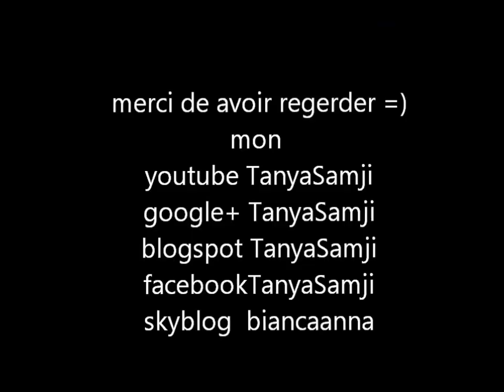recette6 pudding SANS sucre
n'oublie pas de sélectionner 720HD si ça se fait pas automatiquement pour que se soit plus claire et nette

ingrédient
sachet préparation pudding vanille
lait 1/2L par sachet

ustensile
bol
casserole
cuillère à soupe
fouet
ramequin ou saladier ou équivalent

sur moi
VAO love me de elf en frenshe et rose dahlia   de yves rocher
mon haut ancienne collection défi mode
crayon khol noir yves rocher
baume à lèvre yves rocher
PC compacte claire yves rocher